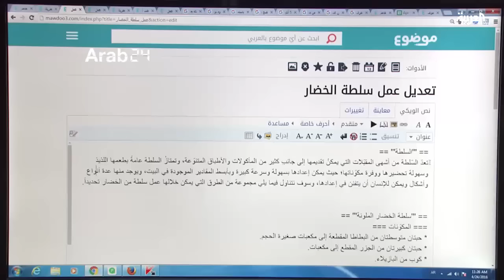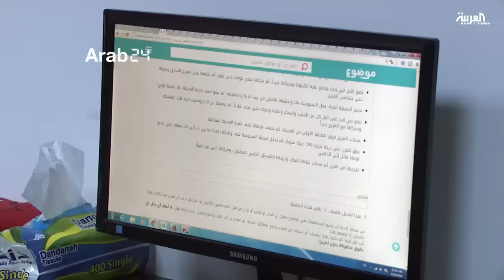شباب أردني يطلق موقع الكتروني تحت شعار"اقرأ عربي"